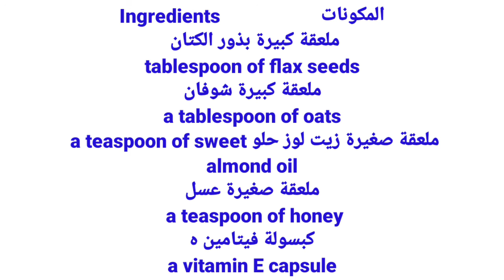كنز رباني عظيم سيخلصك من تجاعيد العين ,الفم والجبهة سيجعل بشرتك مشدودة وصافية بأقوى بوطوكس طبيعي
Magic masks to remove wrinkles ,make your skin tight like you are at the age of twenty, natural botox

كنز رباني عظيم أقسم بالله سيخلصك من تجاعيد العين الفم والجبهة سيجعلك بشرتك مشدودة بأقوى بوطوكس طبيعي

أسرع وأقوى وصفة طبيعية لعلاج تجاعيد الوجه والجبهة وحول العين واليدين وشد البشرة وتفتيح البشرة والتخلص من البقع الداكنة

بمكونات طبيعية متوفرة بجميع الاسواق وهي كالتالي:

المكونات :
ملعقة كبيرة بذور الكتان
ملعقة كبيرة شوفان
ملعقة صغيرة زيت لوز حلو
ملعقة صغيرة عسل
كبسولة واحدة فيتامين هاء